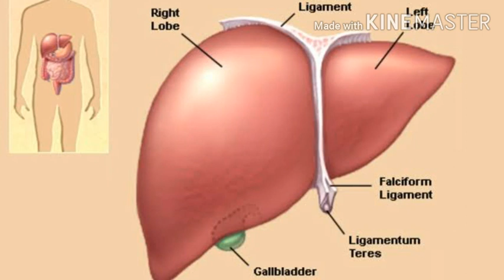papita ke fayde, Carica papaya homeopathic use, Papaya benefits, carica papaya use in dengue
namskar dosto is video ME aapko पपीते से बनी होम्योपैथिक दवा, Carica papaya ke bare me jankari di hai.